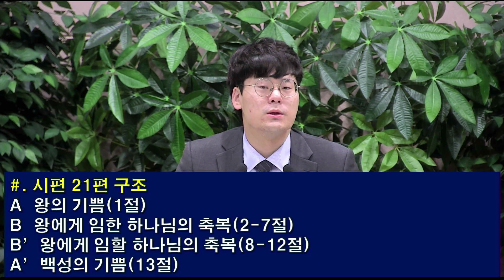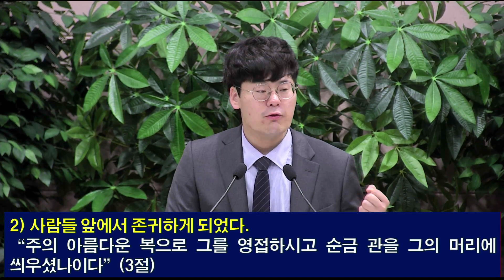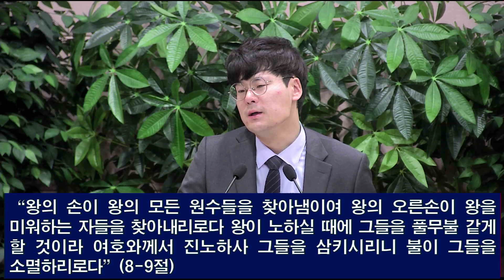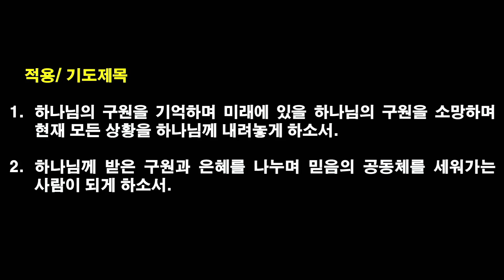[2024.6.21] 아현교회 새벽예배 설교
제목: 하나님을 경험하셨습니까?
본문: 시21:1-13
설교자: 한지훈 목사